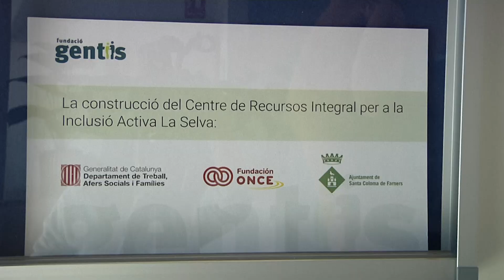Santa Coloma posa en marxa el nou centre de recursos per a persones amb diversitat funcional